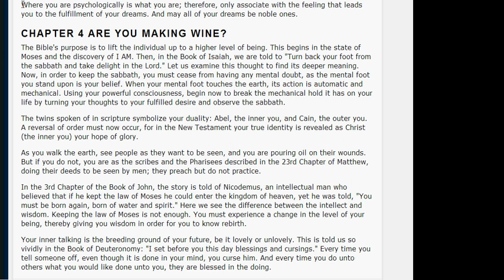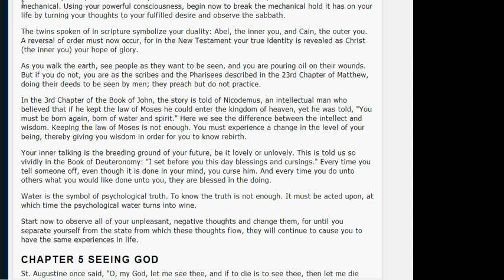Chapter 4 Are You Making Wine?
The Creative Use of Imagination
Neville Goddard
Are You Making Wine?